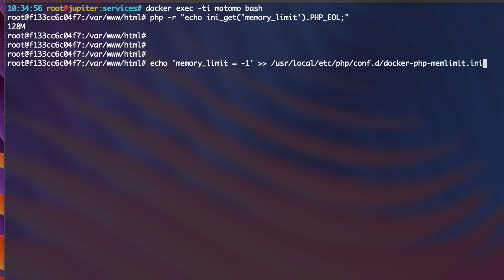A Linux Story: Increase PHP Memory Limit the Docker Way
How to increase the php memory limit inside a running container.
Please do note, this limit modification is valid ONLY while THIS container is up and running.
Once you recreate it, the modification is gone.